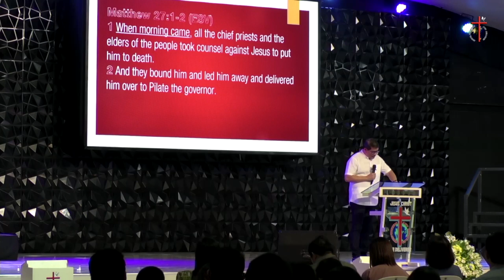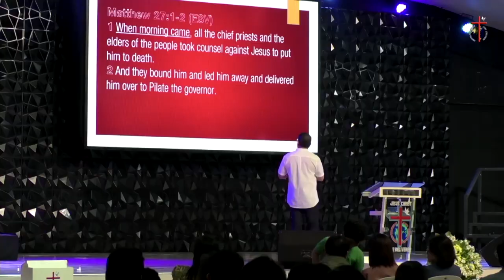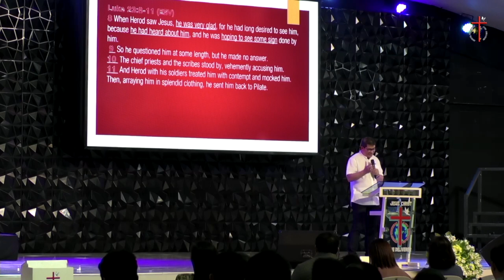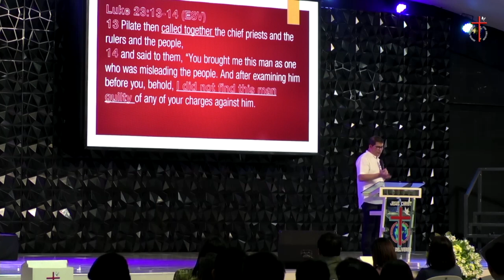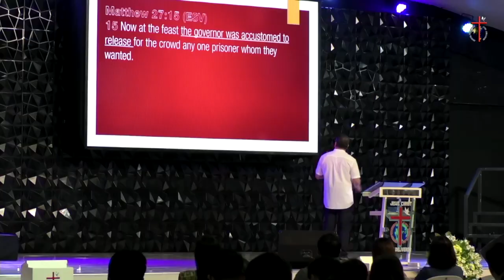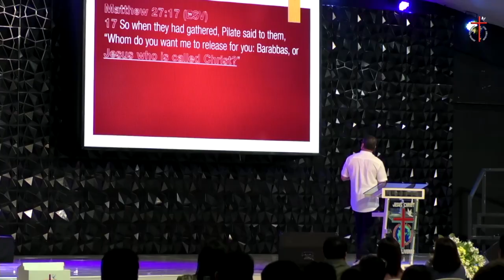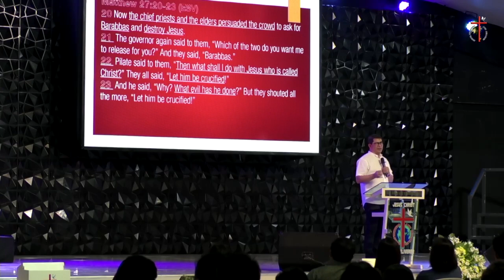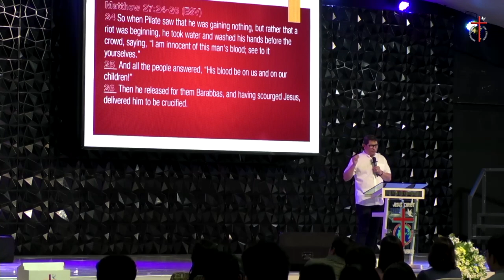EXPAND YOUR BORDERS | Rev. Jofre Palomar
Ways to Give:
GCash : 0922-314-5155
BPI ACCOUNT: Jesus Christ The Deliverer Full Gospel